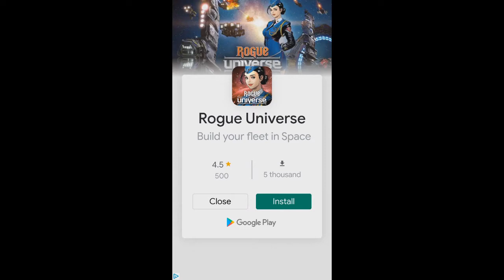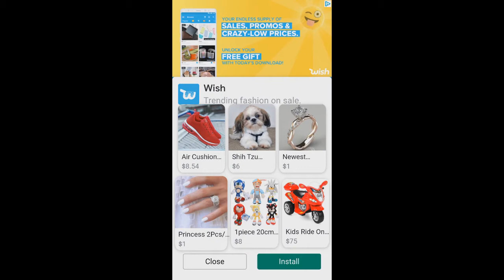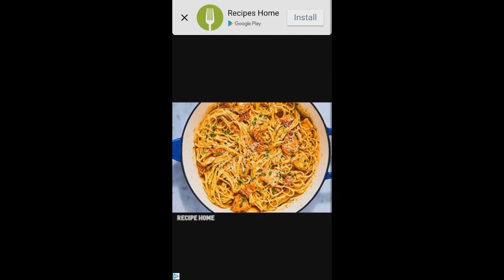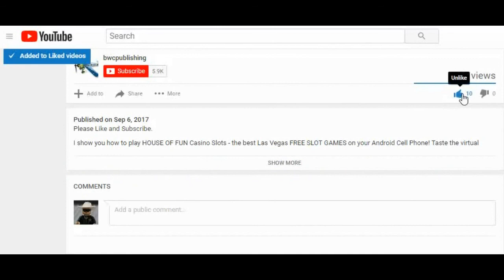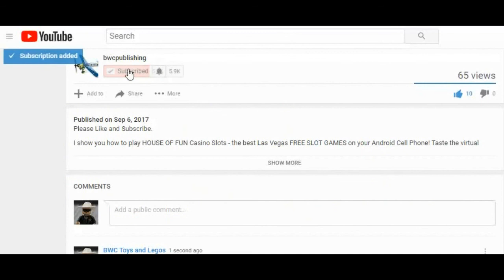Birdpapa Bubble Crush Game Level 11-20 For Your Cell Phone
How To Play Birdpapa - Bubble Crush App For Your Cell Phone Level 11-20

This video is Level 11-20.

Classic bubble shooting eliminate shooter games, beautiful
picture quality, fun levels, no wifi, free, the best time to pass
the game!

Welcome to the happy life of Birdpapa. You can find a cute bird
hiding in the depths of the bubble jungle with Birdpapa. You
can go underground to find treasures and help Birdpapa reunite
with his wife.

More friends are waiting for your exploration, like bats holding
small balls, thieves who steal small balls, flowers floating in the
sky, piranhas who eat small balls, and slimes that will split... Go
and play with Birdpapa.

How to play:
- Aim and match the foam you want to soak in the foam.
- Match 3 or more identical bubbles.
- Remove the bubbles to find the cute bird.
- Remove all bubbles to get a treasure chest.
- Remove the bubbles that blocks Birdpapa and help him find

his wife.
- Clicking on the gift pack in the game will increase your
bubbles.
- Click on the friends in the game and use their power to make
it easy for you to pass the game.
- The game will give you stars based on your performance in the
game. The higher the score, the more stars.

I have some other Bubble Shooter videos. Check them out and

see which one you like the best. Leave me a comment which
one you like better:

me what you think.